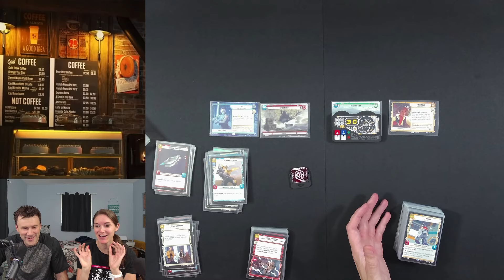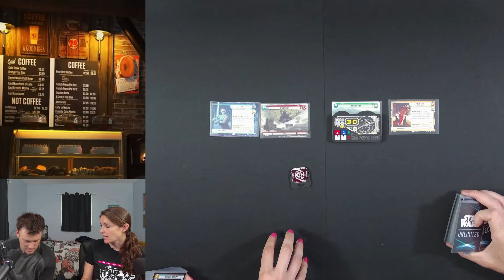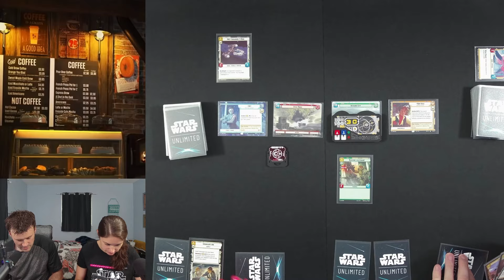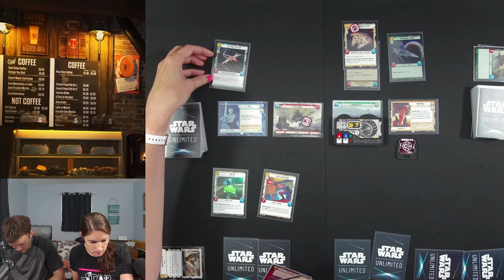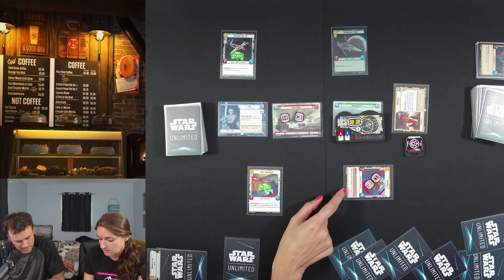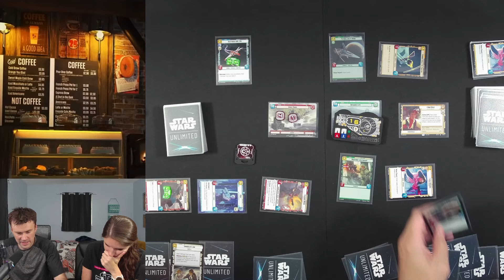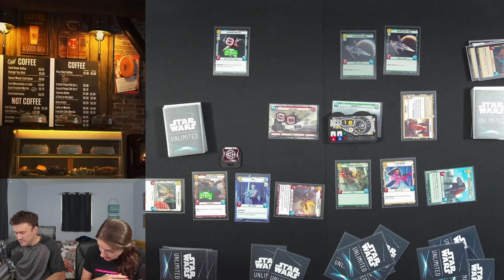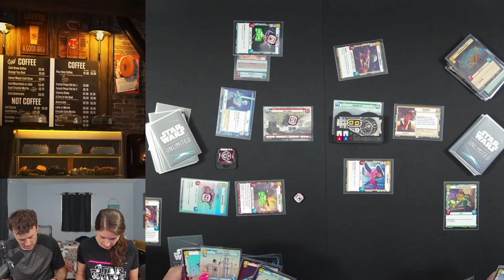Rey vs. Han Solo - Novels First Time Deckbuilding - Star Wars Unlimited